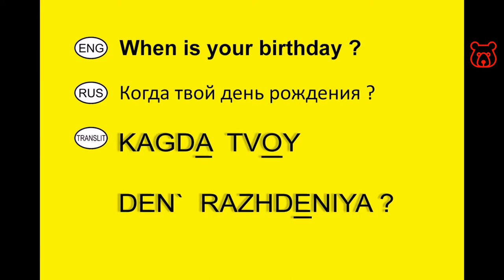How to ask in Russian 'When is your birthday ? '